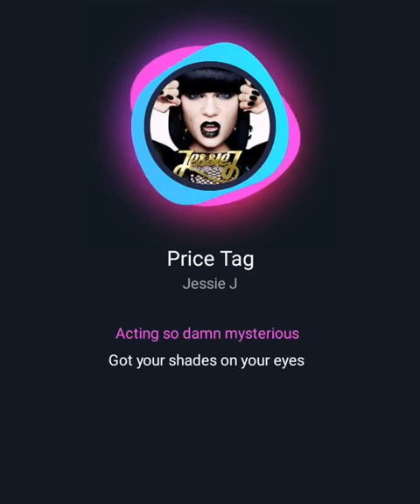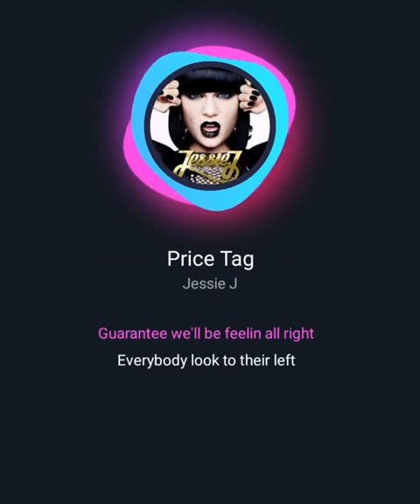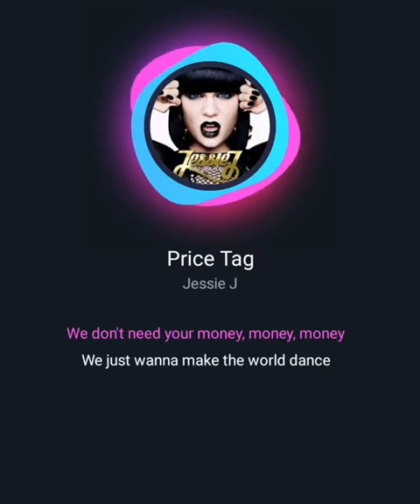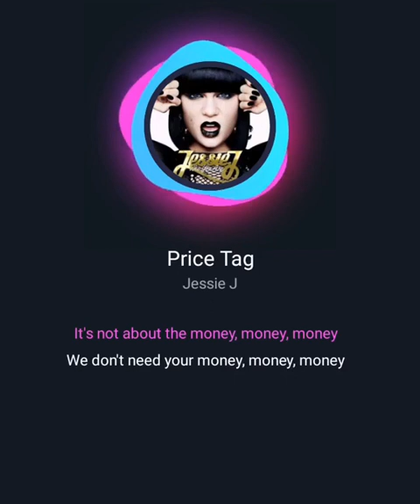Jessie J - Price Tag ft. B.o.B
"Price Tag" by Dianne Rose